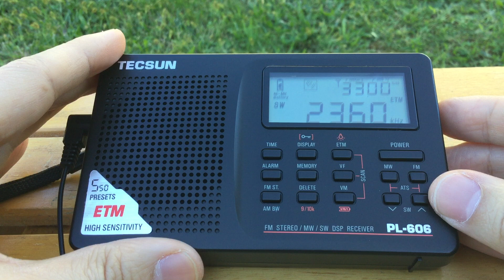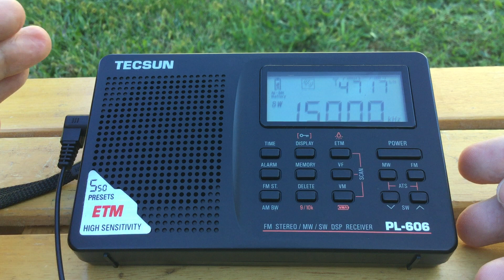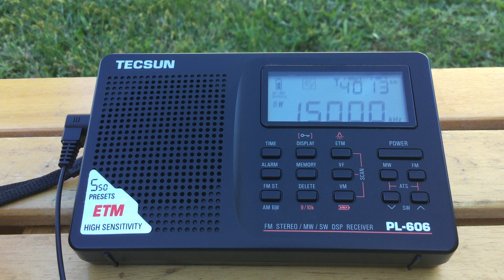Tecsun PL-606 Afternoon SW Band Scan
This is my first ever outdoor YouTube video.  In this video, I performed an afternoon Shortwave bandscan using the Tecsun PL-606 DSP receiver and a Kaito T-1 antenna.  The stations that I was able to identify are listed below.

6070 CFRX Toronto, ON, Canada
7490 WBCQ Monticello, ME, USA
9330 WBCQ Monticello, ME, USA
9460 Voice of Turkey
9480 China Radio International
9500 Radio Romania International
9650 Radio Saudi (BSKSA 1)
9675 Radio Saudi (BSKSA Riad)
9690 Radio Exterior de Espana
9820 KBS World Radio
9840 WHRI Cypress Creek, SC, USA
10000 WWV Fort Collins, CO, USA
11610 Voice of America
11635 Cuban Spy Numbers
11775 Caribbean Beacon
11810 BBC
11820 Radio Saudi (BSKSA Holy Quran)
11930 Radio Marti
11945 NHK World Radio Japan
11975 Radio Romania International
11995 Radio France International
12050 WEWN Vandiver, AL, USA
12160 WWCR Nashville, TN, USA
13740 Radio France International
15000 WWV Fort Collins, CO, USA
15140 Radio Havana Cuba
15510 IBRA Radio
15660 Voice of America
15770 WRMI Okeechobee, FL, USA
17850 Radio France International